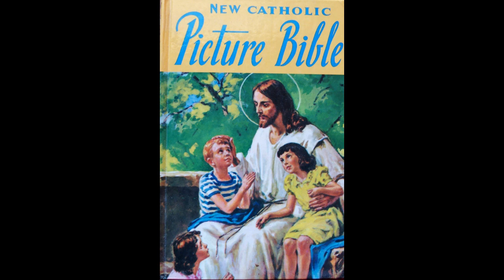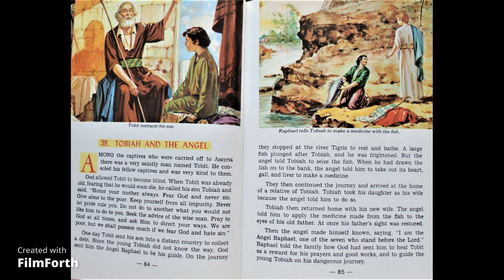Tobiah and the Angel (New Catholic Picture Bible)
Tobit, a rightious man who is blind, tells his son, Tobiah how he should behave and then sends him to visit a relative in another country.  Because Tobiah does not know the way, God sends the Angel Raphael to guide him and also to teach him how to make  a medicine to heal his father's blindness.